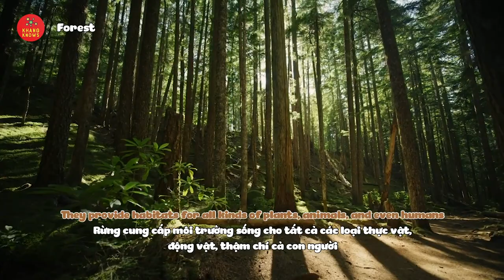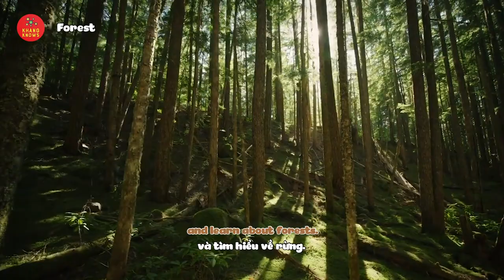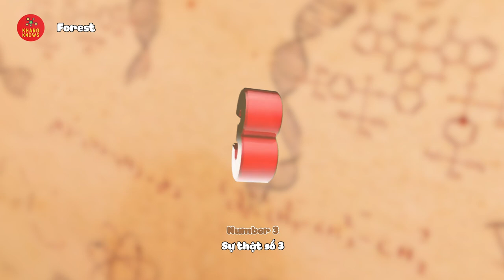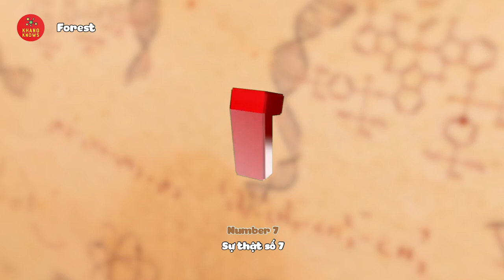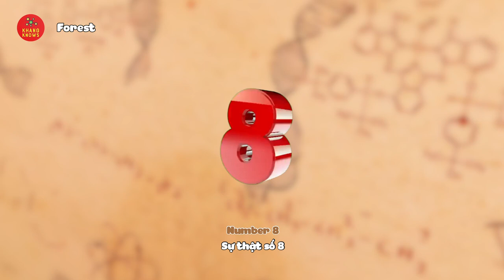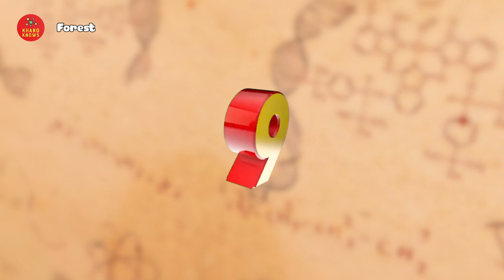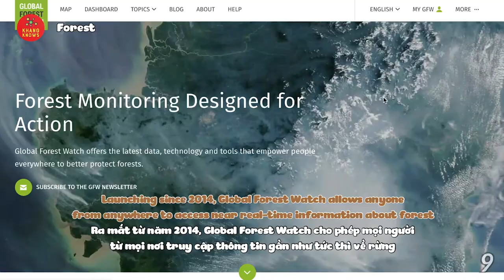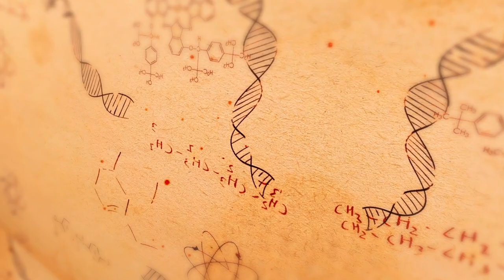KHANG KNOWS – Ep7 | FOREST 🌳🌳 [Tập 7 - Chủ đề: RỪNG]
Học hỏi là bước đầu tiên để ta có được sự sáng suốt, chia sẻ kiến thức mà ta có được là khởi nguồn của bác ái.
Chia sẻ càng nhiều, thành công gặt hái được càng lớn.
Today Khang knows, the home of knowledge, will share with you about Surprising Facts about Forest. Please do comment to share with Khang other facts that you know!
Hôm nay Khang knows, ngôi nhà của kiến thức, sẽ chia sẻ với bạn Những Sự thật kỳ thú về Rừng. Các bạn bình luận để chia sẻ cho Khang các kiến thức khác mà các bạn biết luôn nha.